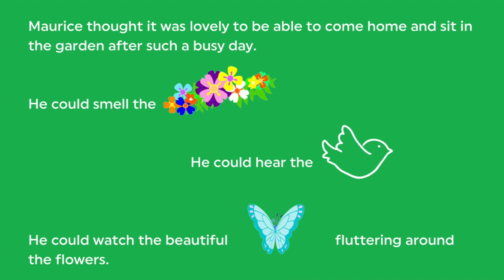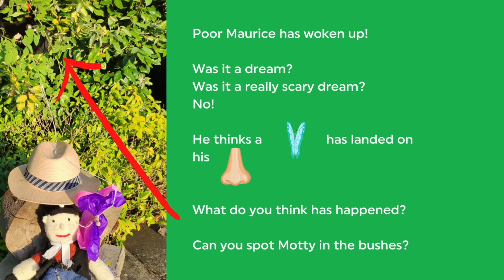Wacky Wednesday: Maurice is Missing Some Words...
Oh no! After a hot and busy day at the Museum, Maurice the Miner seems to have lost some of his words... can you help him find them?

Keep an eye out for Motty the Mole along the way!

We can't wait to welcome under 5s and their carers back on site for Wacky Wednesday very soon! Keep an eye out for more information on our